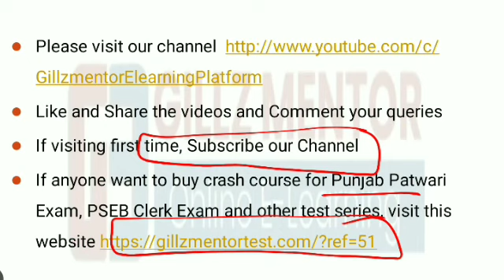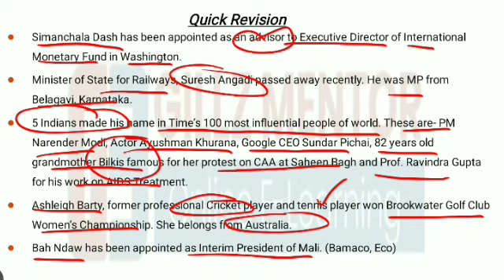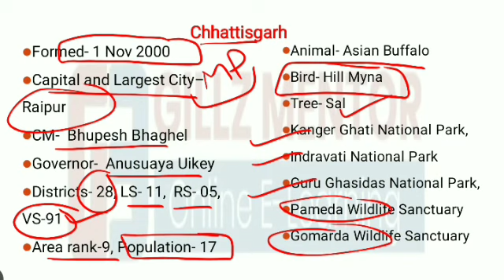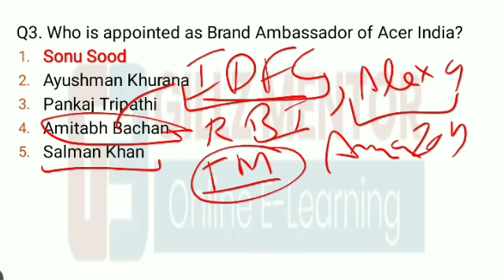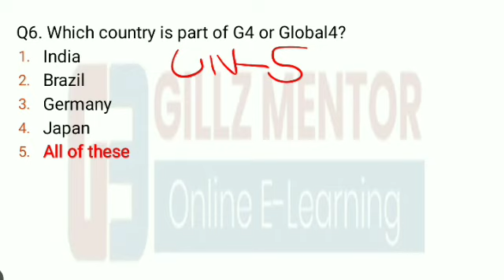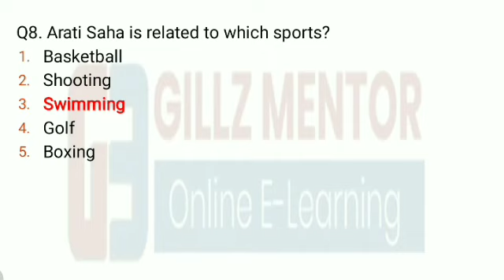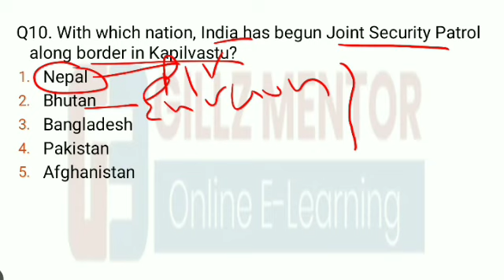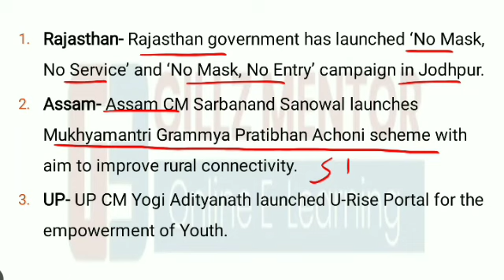LIVE 🔴 6:00 AM DAILY 26TH SEP. PUNJAB_EXAMS_CURRENT_AFFAIRS|| FOR-PPSC_PCS_PATWARI_PSSSB_NTPC